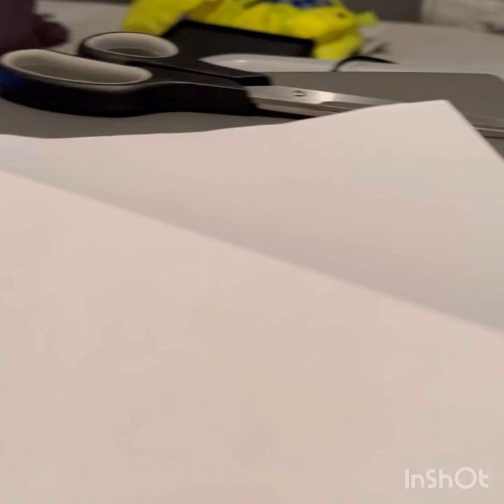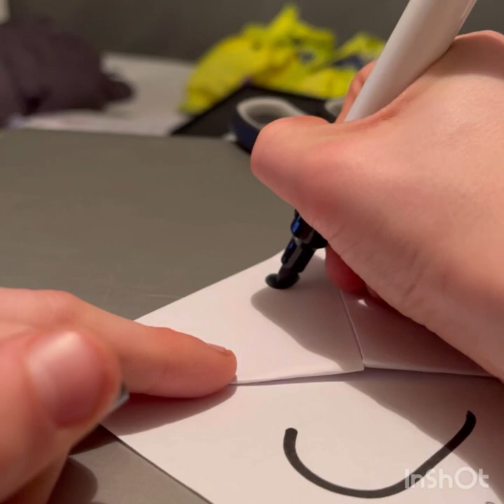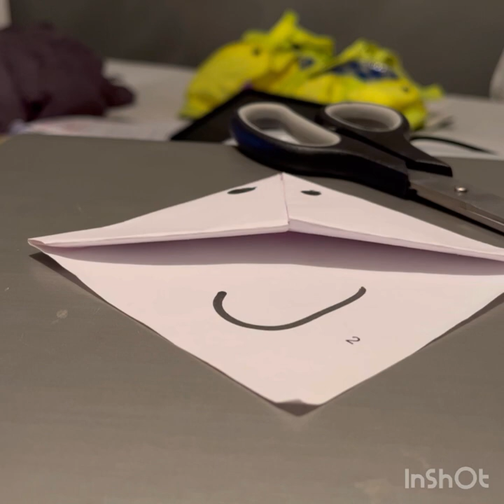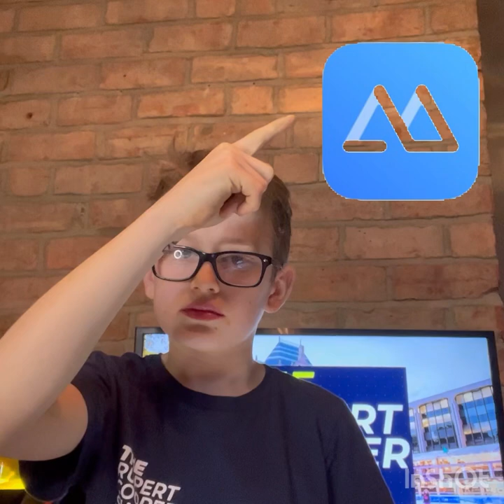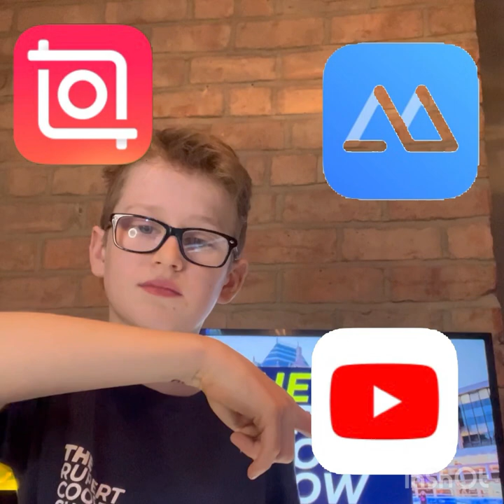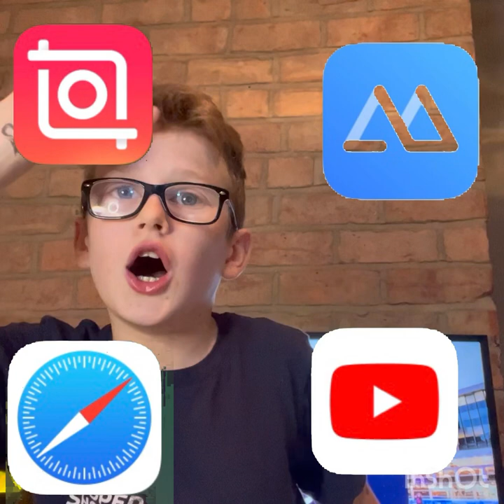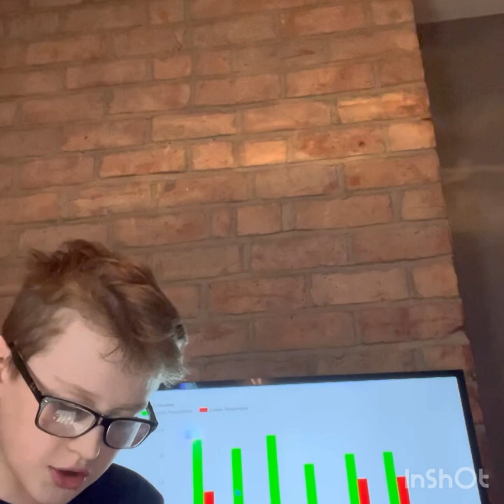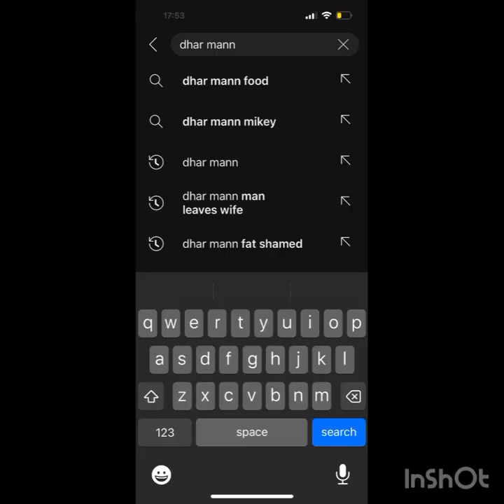New year Special The Rupert Cooper Show